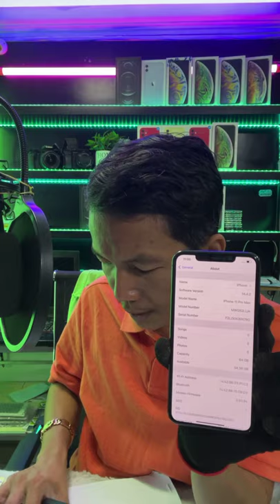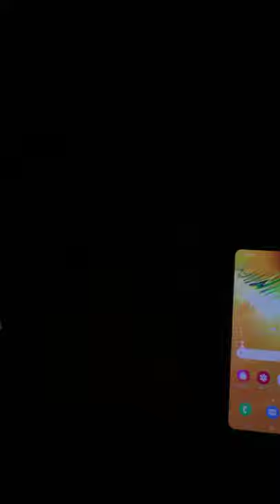ទិញចែកបងប្អូនប្រើំ តម្លៃល្អ មានកាបញ្ចុះតម្លៃ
+អេត Telegram
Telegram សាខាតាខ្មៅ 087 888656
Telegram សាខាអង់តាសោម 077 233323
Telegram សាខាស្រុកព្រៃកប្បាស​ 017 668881